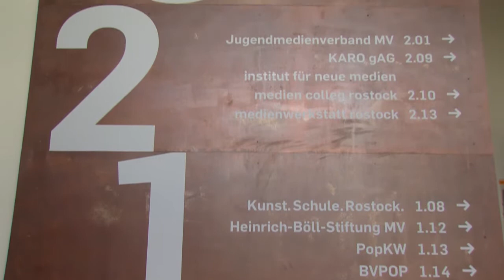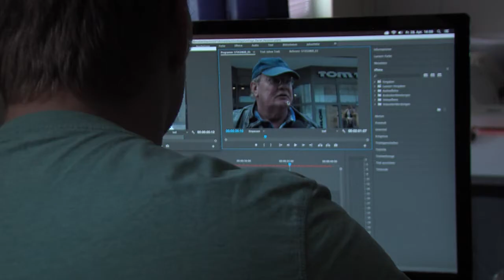Azubi Interview 1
Wir haben unsere angehenden Mediengestalter Bild und Ton sich selbt befragen lassen: Wie findest Du Deine Ausbildung?
Hier einmal Antworten dazu.